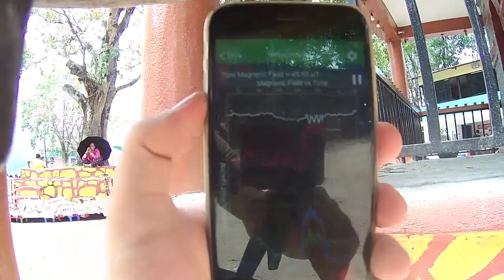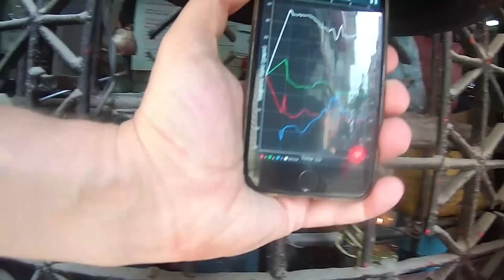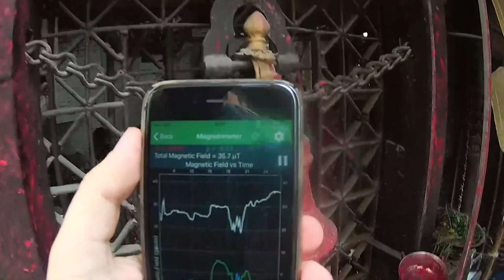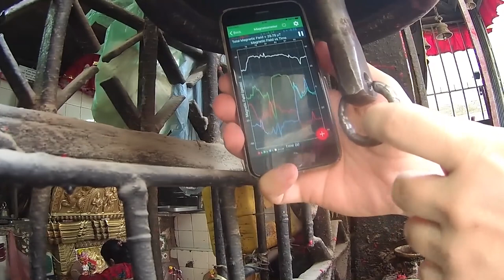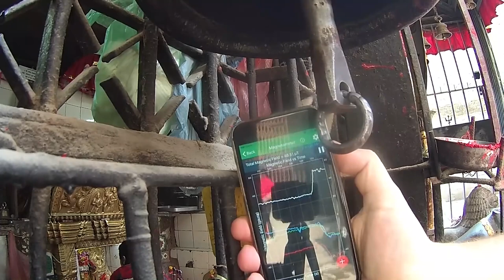Покхара и допотопные колокола Непала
12 февраля 2020
Небольшая заметка о возможной роли колоколов в получении энергии, на примере допотопных колоколов в Непале.